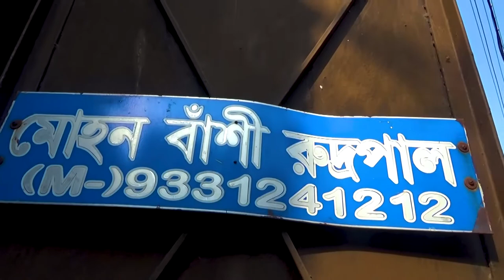Last Time Preparation Of Kumartuli Durga Idol Making 2021 || Kolkata Durga Puja 2021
Mahalaya 2021 is over. Last time preparation of Kumartuli Durga idol making 2021 is going on. Kolkata Durga puja 2021 is coming soon. All Durga idols are almost finished. Watch this video and enjoy Durga idols at Kumartuli.

Romantic Rabindra Sarobar Lake Kolkata | Dhakuria Lake | Romantic Places In Kolkata For Couples